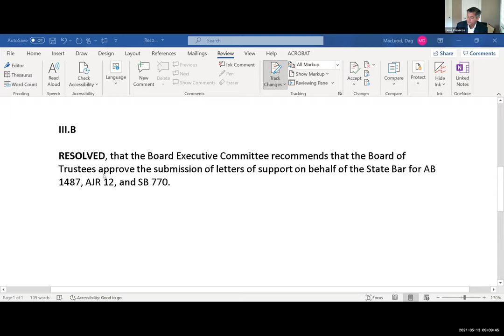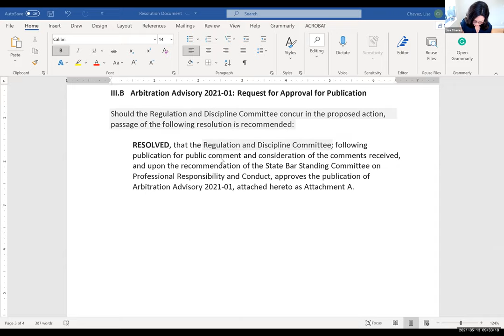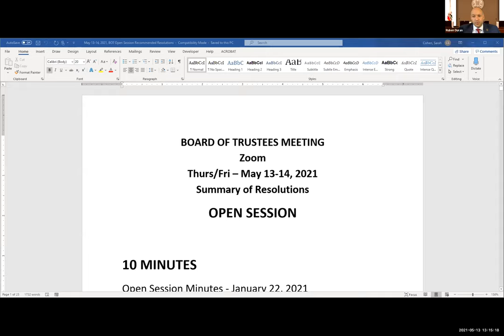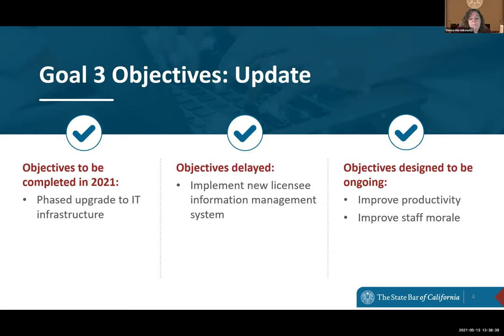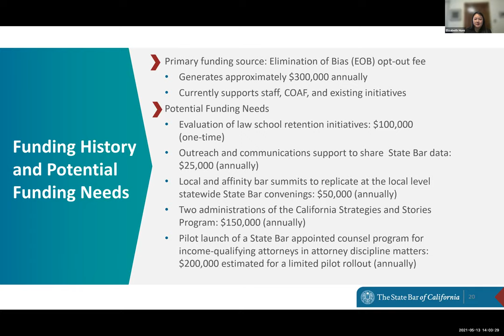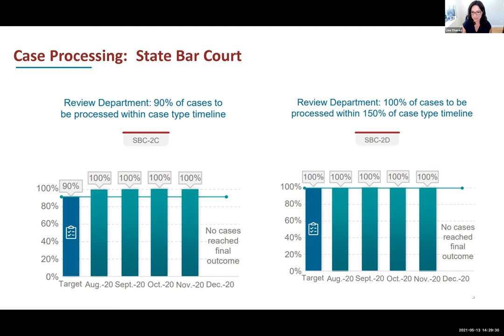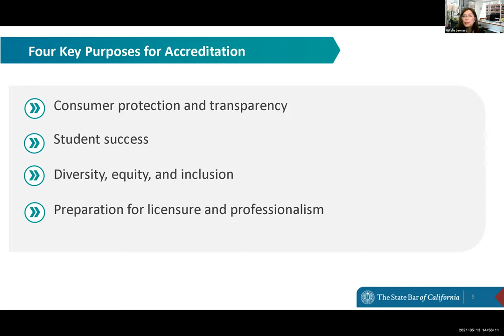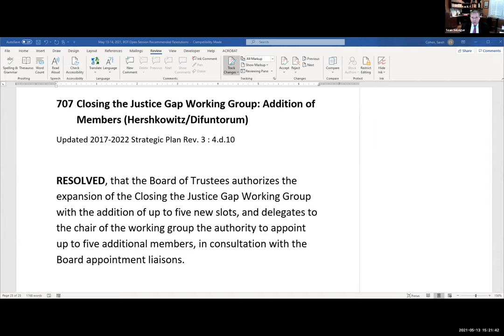Board of Trustees 5-13-21 Day 1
BOARD OF TRUSTEES MEETING DAY ONE
Thursday, May 13, 2021
10:00 a.m.—

Time Stamps
00:00:54 30 Chair's Report
00:08:32 40 Staff Report
00:57:54 100 Reports of Board Committees
01:13:17 700 Miscellaneous